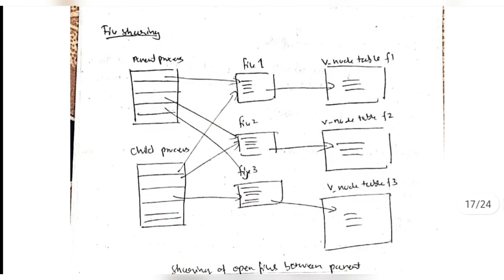18CS56 - UP - MODULE 3 - Unix Programming - VTU 5th SEM CSE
TOPICS
0:00 Overview
0:30 Unix APIs
7:09 Unix process
14:24 Process control
22:19 PYQs discussion